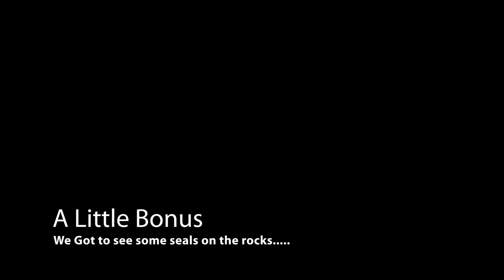Dun Laoghaire & Dalkey Island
A Drone Video taking in Dun Laoghaire and Dalkey Island. Hope you enjoy..!